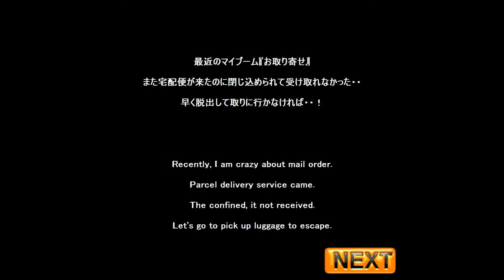NeatEscape's Escape from a Japanese-Style Room 2 Walkthrough